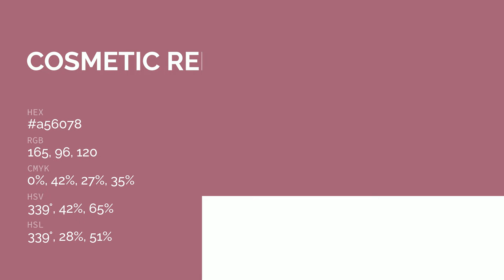Cosmetic Red color a56078 hex color - Red color - Cool color a56078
What color is Cosmetic Red ? a56078 hex color - Red color - Cool color a56078

Hex a56078 Color Code is also known as Cosmetic Red color.